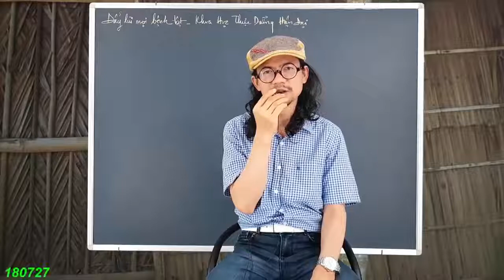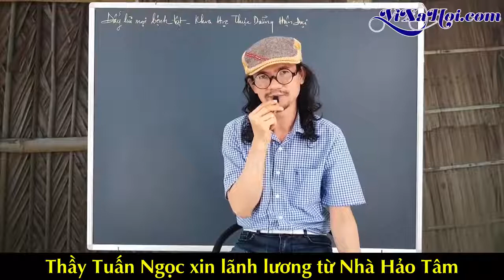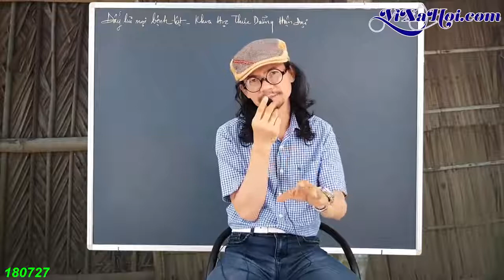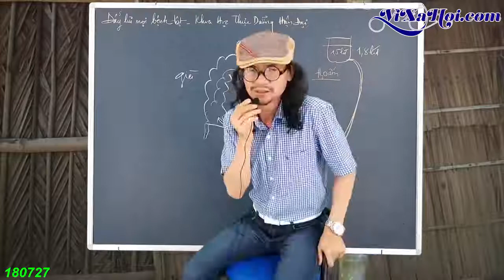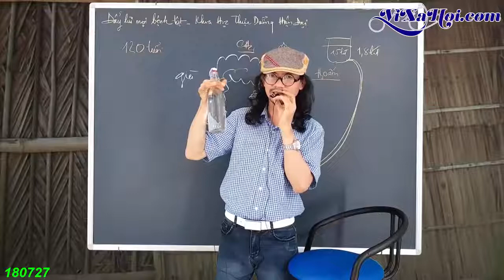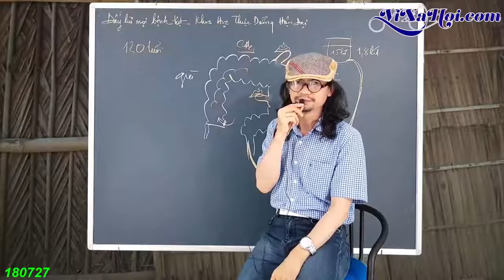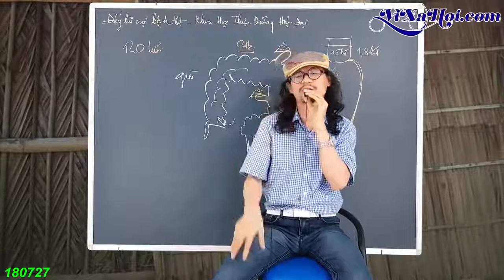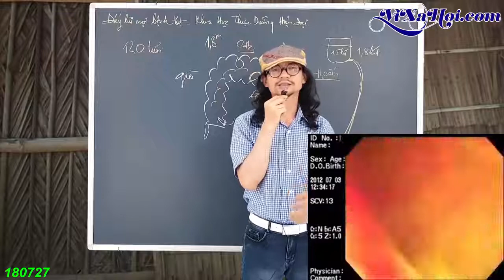Cách Đẩy Lùi Mọi Bệnh Tật của Bác Sĩ HIROMI SHINYA